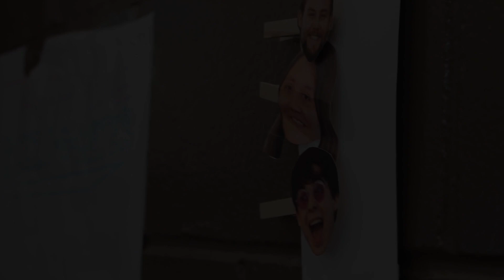The Storm King Schools Annual Take The Plunge! (2020) - Trailer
While it is no longer March 25th, Take The Plunge will still be happening! A cougar may be slowed down, but never stopped!
-Heart Meltin' Pelton